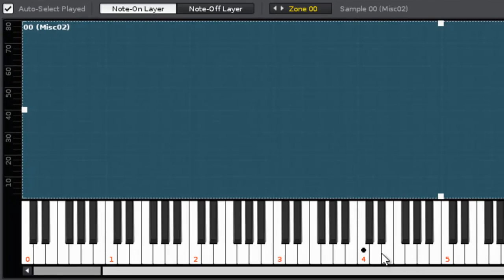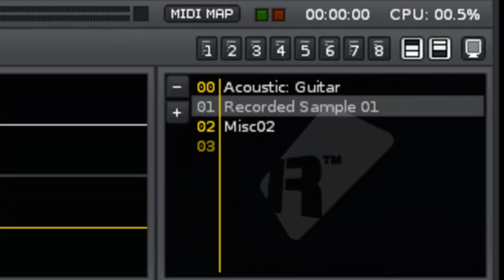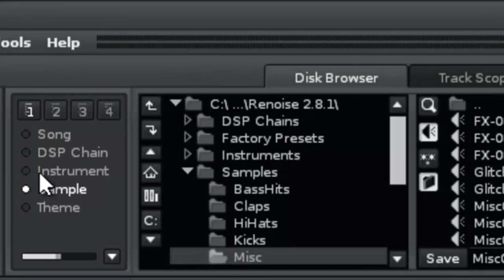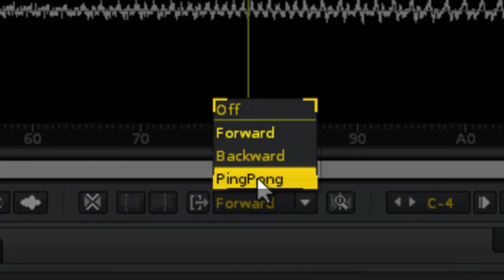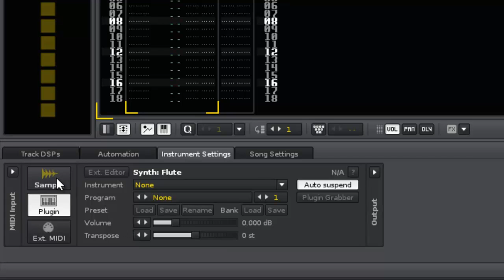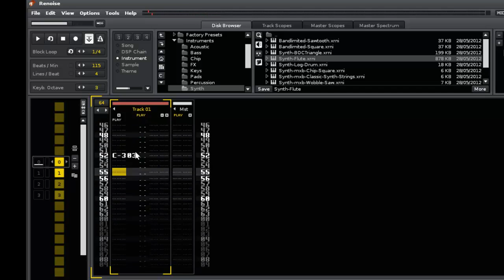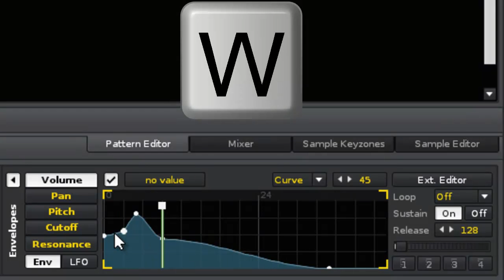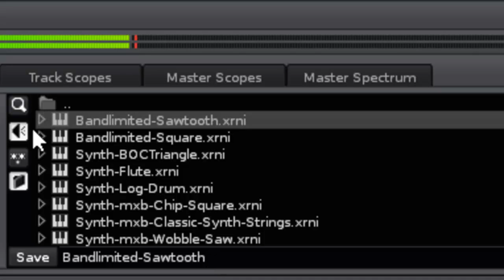Tuto Renoise : Faire de la Musique avec des Echantillons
Un aperçu du système de composition musicale par samples sous Renoise.

Retrouvez la communauté francophone des utilisateurs de Renoise, sur le portail Renoise France